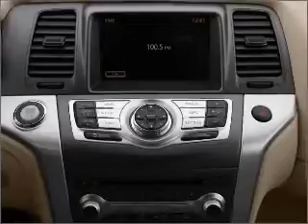2011 Nissan Murano - Longmont CO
Year: 2011
Make: Nissan
Model: Murano
Trim: SL
Engine: 3.5 liter 6 cylinder 24 valve
Transmission: Automatic CVT
Color: Black Obsidian
Mileage: 0
Address:
1005 Ken Pratt Blvd